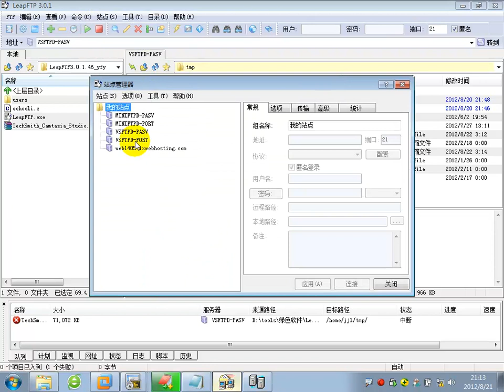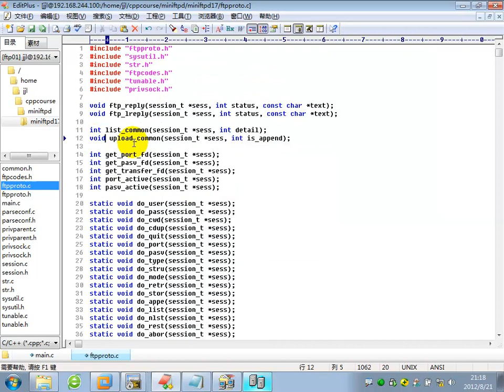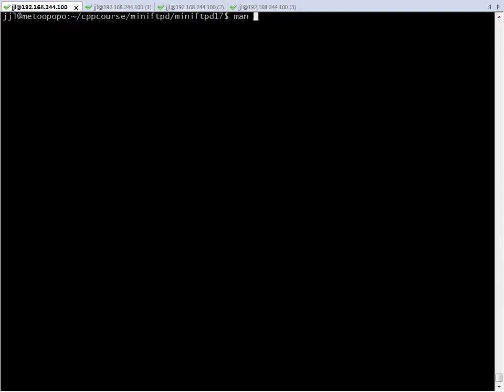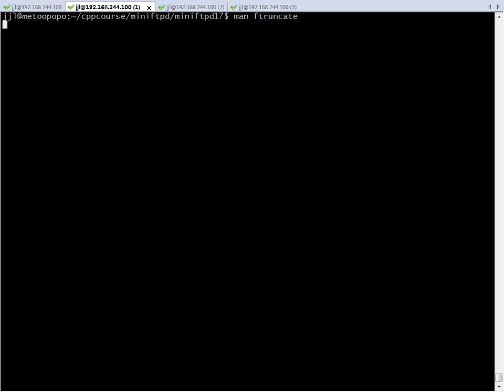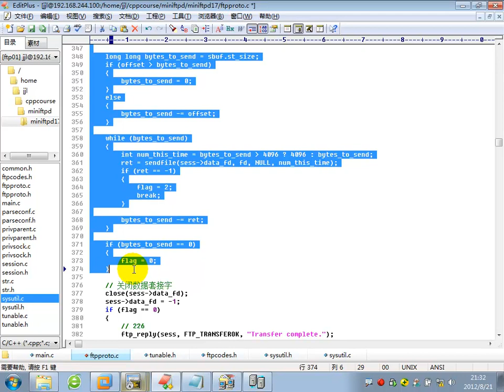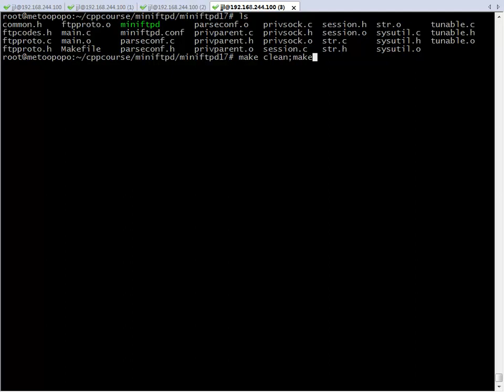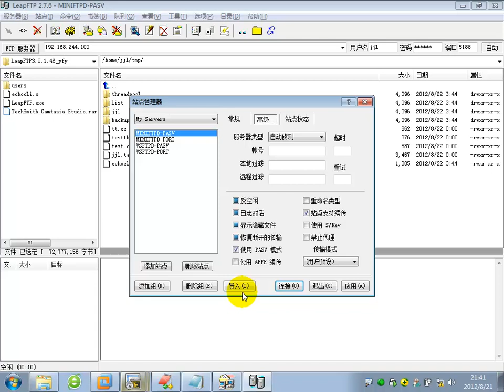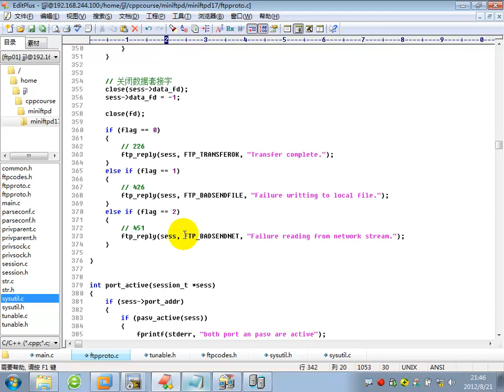miniftpd项目实战17